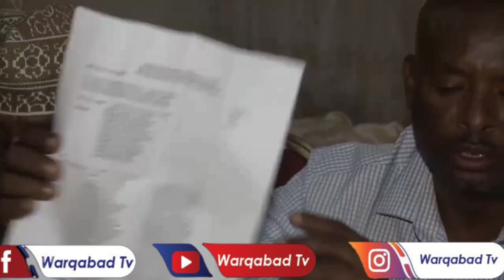DEGDEG: Odayasha Habar-jeclo oo 24-saac u qabtay Muse Bixii, hadii uu siideyn waayo Bushaaro Baandaa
DEGDEG: Odayasha Habar-jeclo oo 24-saac u qabtay Muse Bixii, hadii uu siideyn waayo Bushaaro Baandaay oo...